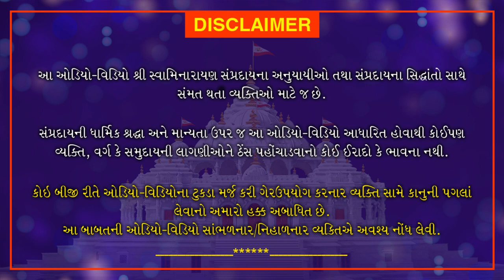Bhaktachintamani - Lalji Suthar ne Parcho | 09-24-2020 | Loyadham Mandir